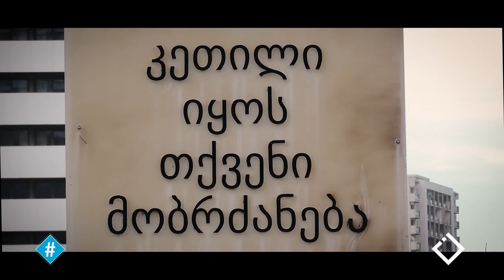პორტო ბეტონნო ❘ ვიდეოარაკი ბათუმზე | ნაწილი I